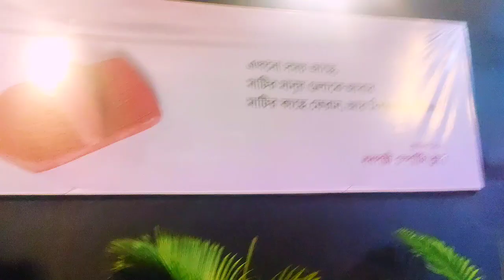ঘরে নতুন জিনিস ব্যবহার করা শুরু করলাম/ আজ মনটা বেশ খুশি 😄